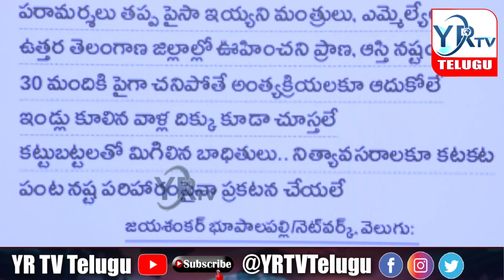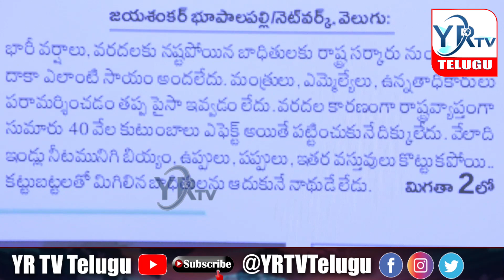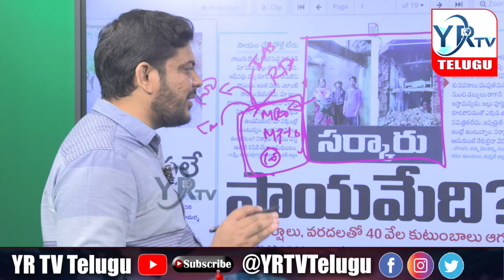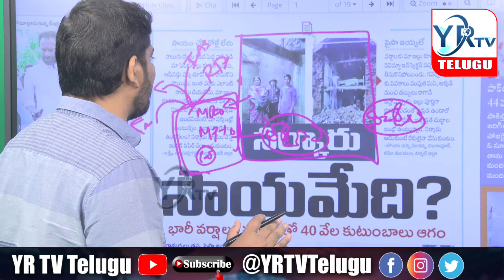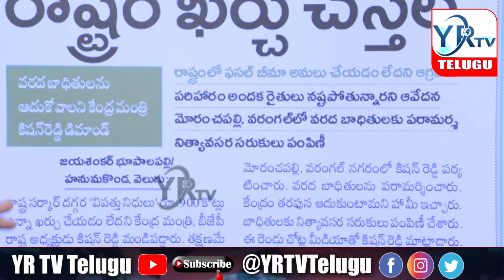అసలు దొంగ ఎవరు విపక్షమా..? అధికారపాక్షమా..? | YR TV Telugu